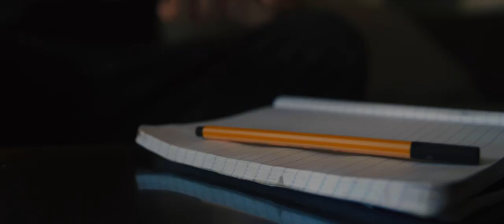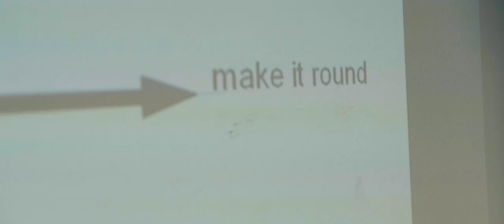Anchester - The Anchester Way [Official Music Video]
Song written by Anchester
Film / Schnitt: Fabian Schmidt
Mix / Beat: Mr. Reed Music
Mastering: Christoph Dubbel
Lead Vocals / Concept: Daniel Zajonz
Vocals: Anthony Reed, Nils Knoth, Janosch Powierski

Special thanks to our man behind the cam - Fabian Schmidt!

Huge shoutout to Nina, Alwina, Rafael, Marcel, Philipp, Firdevs, Vicky, Marviento and Idris!

Anchester